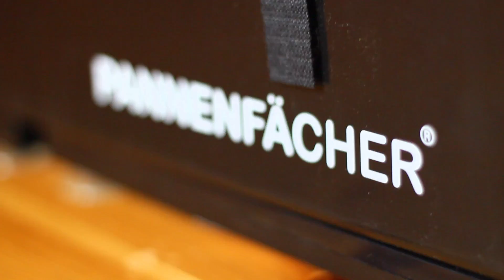Startup Vlog #33 - Nur noch ein Vlog die Woche?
Was macht eigentlich Start up Willi?

Wir testen Start-ups und stellen diese vor. Was wollen wir dadurch erreichen? Wir wollen den Kunden den Kaufprozess und das Geschäftsmodell vorstellen um eventuelle Hürden um neue Geschäftsmodelle auszuprobieren abbauen (Eine Art Stiftung Warentest für Start-ups). Gleichzeitig geben wir euch Feedback was wir von den Produkt halten, was wir super und was wir weniger gut finden.

Start-up-Willi stellt dir jeden Mittwoch um 17:00 Uhr ein neues Start-up vor und zeigt dir, was du davon erwarten kannst und wie es uns gefällt! Viel Spaß damit!! :)